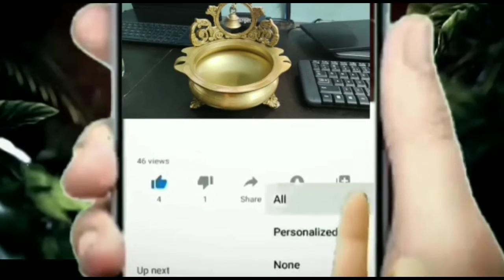jeedi pappu valana kalige prayojanalu